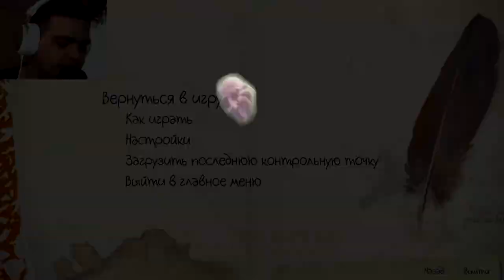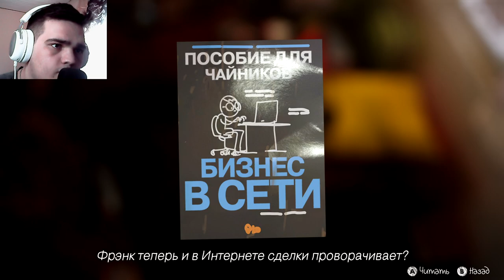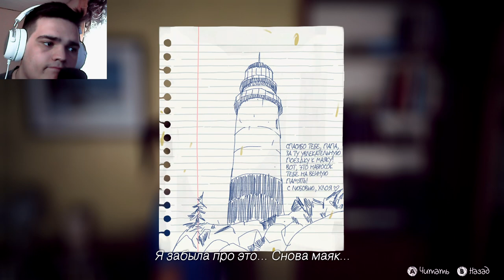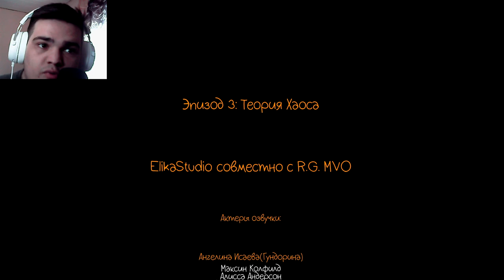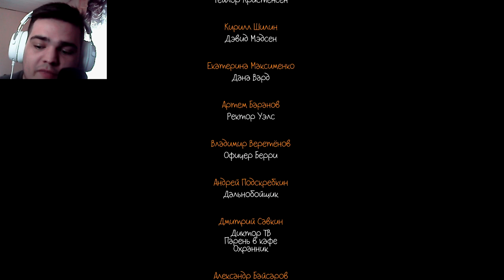ИЩЕМ УЛИКИ... НО ВСЕ НЕ ТАК ПРОСТО.. ► LIFE is STRANGE 1 [#6]